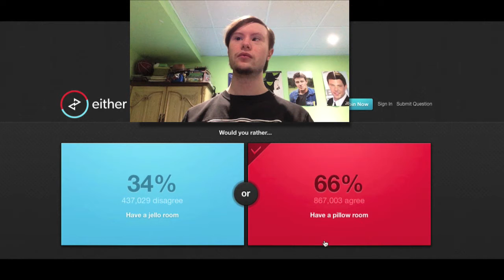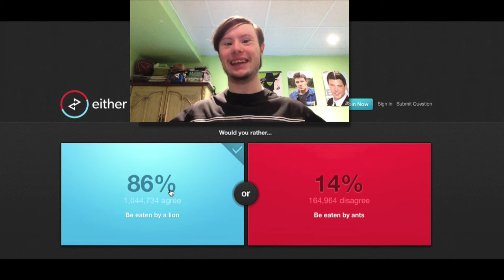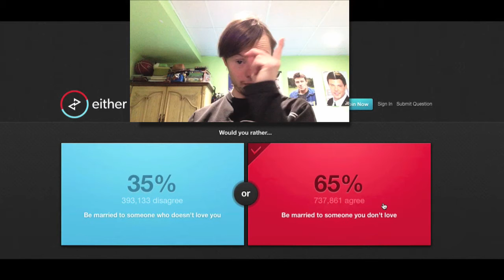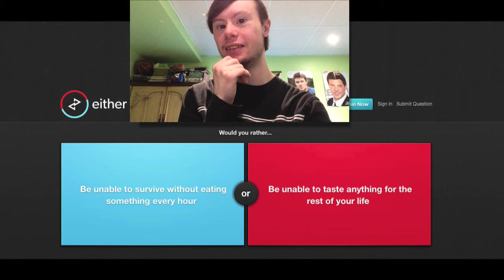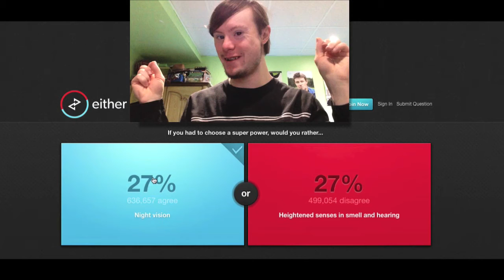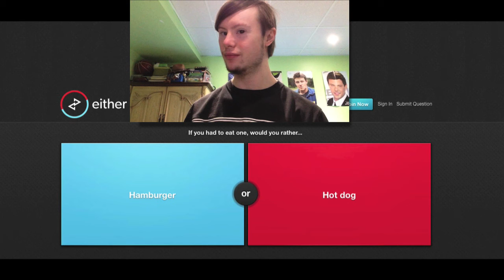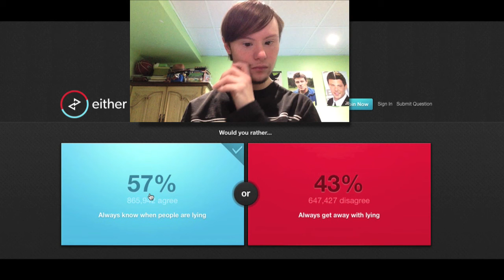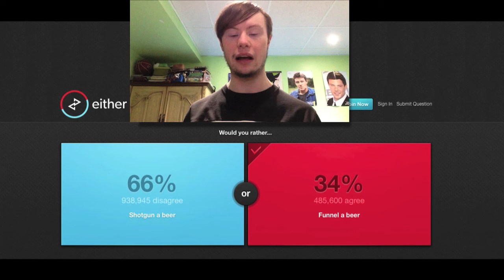Would You Rather #1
This is a new series I'm bringing to channel so you guys can get know me.